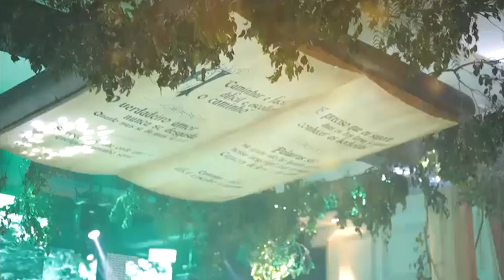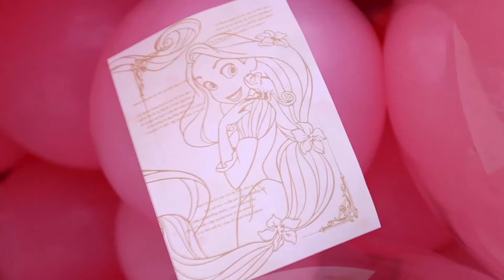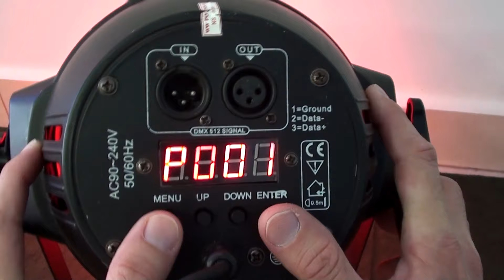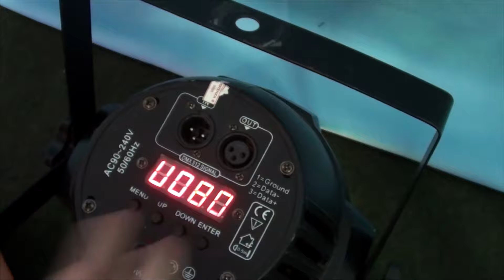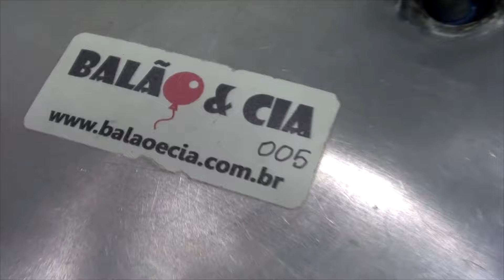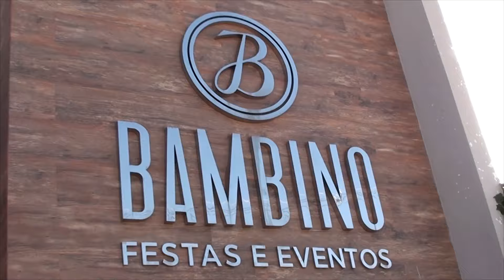ANIVERSÁRIO TEMA SÍTIO - DIEGO SEGURA FESTAS! PORTIFÓLIO CONHEÇA O MAIOR DECORADOR DO BRASIL!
Conheça o Portifólio do Maior Decorador de Festas do Brasil, Diego Segura Festas. Aniversários 15 Anos e Infantis, Casamentos e muito mais. A maior Equipe de Festas do Brasil.